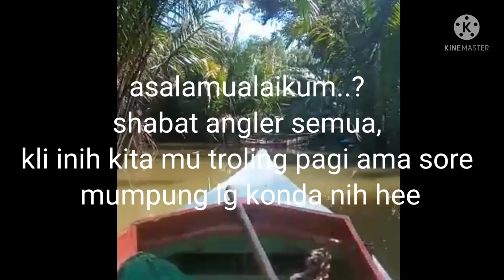kerapu babon bkin nagih,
mancing troling di simpang lawas bersama
maas gio,
dapatnya babon kerapu hasil yg sayngat memuaskan dan cintanya yg tersampaikan